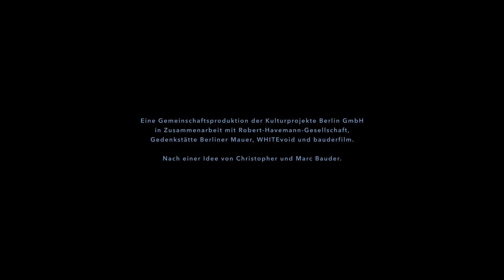LICHTGRENZE - Splitscreen Trailer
LICHTGRENZE

To celebrate the 25th anniversary of the fall of the Berlin Wall, the LICHTGRENZE (The Border of Lights) an extraordinary light installation will be produced, following the former route of the so-called Berliner Mauer.

From the 7th - 9th of November the 15.3 kilometer frontier that once divided the city center will be re-imagined in light by thousands of illuminated balloons. Running through the center of Berlin, from Bornholmer Straße to the Oberbaumbrücke, the installation will stretch past the Mauerpark, along the Berlin Wall memorial on Bernauer Straße through to the Brandenburg Gate, over Potsdamer Platz to Checkpoint Charlie and on to the East Side Gallery.

The brothers Christopher Bauder and Marc Bauder conceived the idea of the LICHTGRENZE in 2011, supported by the Robert-Havemann-Gesellschaft e.V. and developed with the help of Kulturprojekte Berlin GmbH.

The LICHTGRENZE is part of the anniversary celebrations that are being organized by Kulturprojekte Berlin GmbH as part of an initiative from the city of Berlin.

Art and Design Studio WHITEvoid (whitevoid.com) develops and produces the 8000 battery powered light elements.

bauderfilm (bauderfilm.de) is directing and producing movie loops containing historic footage to be presented on large screens all along the LICHTGRENZE wall memorial installation.

Movie Credits:

Director: Marc Bauder

Camera: Börres Weiffenbach
Editor: David Hartmann
Postproduction Optix Berlin
Producer: John Hansen
VFX Supervisor: Neil Reynolds
Compositing Artist: Neil Reynolds, Felix Bester
CG Artist: Martin Hecking, Philip Skoric
Color Grading: Florian Stärk

Light Objects: WHITEvoid
Direction: Christopher Bauder
Technician: Rob Feigel
Planning: Steve Morgan

Kulturprojekte Berlin GmbH
Managing Director: Moritz van Dülmen
Project Management: Simone Leimbach

bauderfilm
Production : Nike Wilhelms
Producer: Marc Bauder

With many thanks to:

Cinegate, Martin Gorpius Bau, Ritz Carlton, Kanzlei P+P Pöllath + Partners

A bauderfilm Production
in Coproduction with
Kulturprojekte Berlin GmbH and WHITEvoid.com

Optix

© bauderfilm / Kulturprojekte Berlin GmbH / WHITEvoid GmbH / 2014